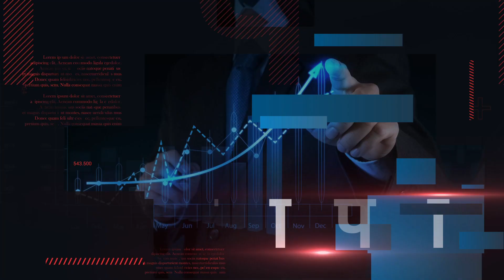pappuyadav ने MP और विधायकों को कहा पैदाइसी हिंजडा,सुनिए पप्पू यादव की पूरी टिप्पडी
पप्पू यादव ने MP or विधायकों को कहा पैदाइसी हिंजडा, सुनिए पप्पू यादव की पूरी टिप्पडी jap Pappu yadav#rohtas news# news_super7

News super7 के साथ देखिए उत्तर प्रदेश और बिहार की महत्वपूर्ण ख़बरें ।

News super7 News Channel:
न्युज सुपर 7 बिहार और उत्तर प्रदेश में कार्य करने वाला एक सर्वश्रेष्ठ क्षेत्रीय न्युज चैनल है। News Super7 चैनल पर राजनीति, मनोरंजन, खेल, क्राइम, और नवीनतम समाचारों को शामिल करता है।